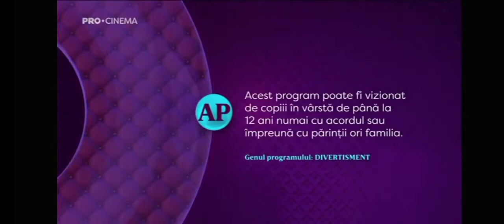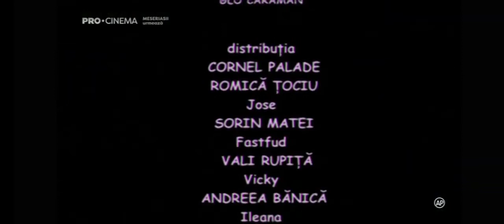Meseriașii (2006)—Ep.49 (cu: Cornel Palade, Tania Popa, Andreea Bănică, Sorin Matei, Cătălin Bordea)